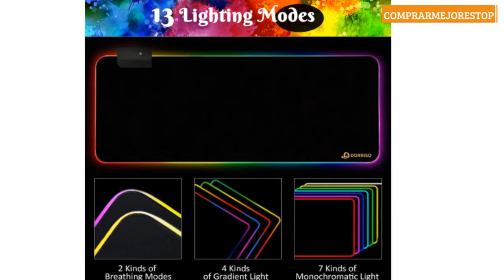DORRISO Alfombrilla de Ratón Gaming RGB Extra Grande XXL 900x400 mm Juego Alfombrilla Raton Suave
DORRISO Alfombrilla de Ratón Gaming RGB Extra Grande XXL 900x400 mm Juego Alfombrilla Raton Suave Impermeable con Base de Goma Antideslizante para Gamers Ordenador PC Laptop Negro